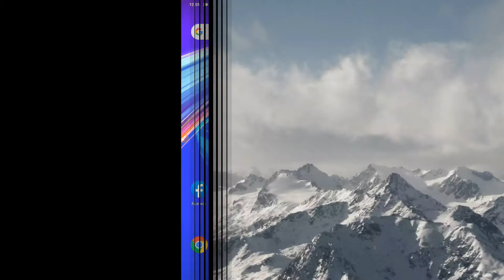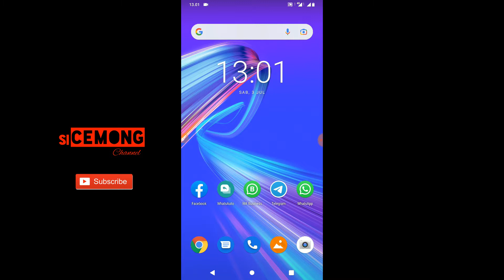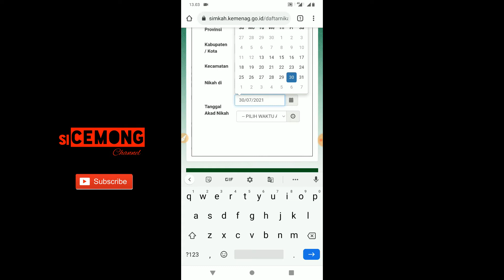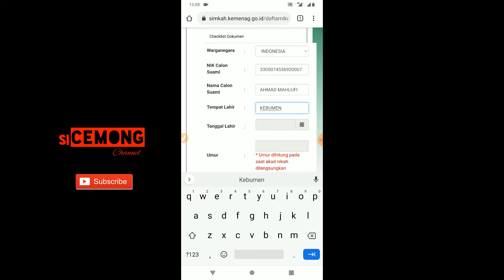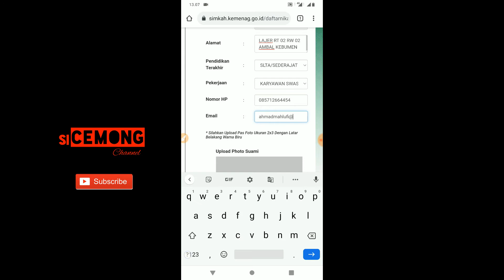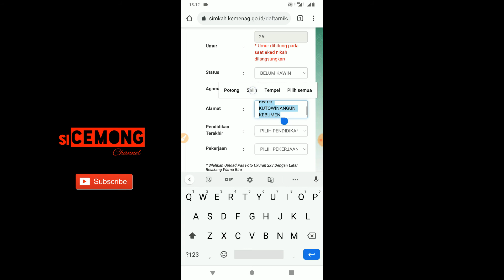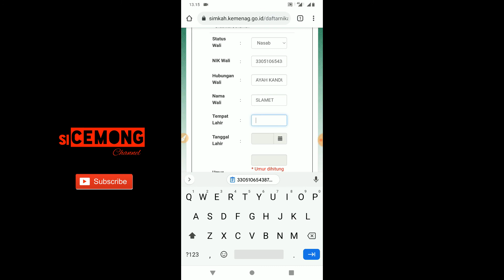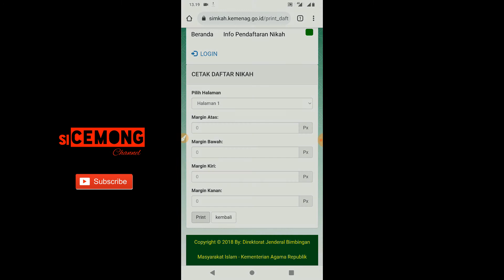Cara Pendaftaran Nikah Secara Online Via Simkah Web | Mudah dan Praktis ‼️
Tutorial Cara Mendaftar Nikah secara online melalui SIMKAH Web. Silahkan ikuti videonya...

cara mendaftar nikah,
cara melakukan pendaftaran nikah,
cara melakukan pendaftaran nikah secara online,
form pendaftaran nikah online,
pengisian form pendaftaran nikah,
form pendaftaran nikah web,
cara mengisi daftar nikah melalui simkah web,
simkah web kemenag,
kantor urusan agama,
kementerian agama republik indonesia,
daftar nikah mudah,
cara daftar nikah,
syarat mendaftar nikah di kua,